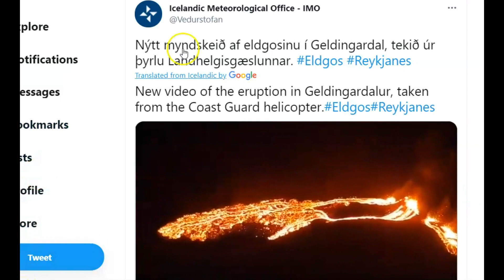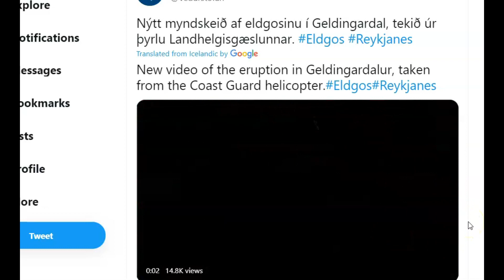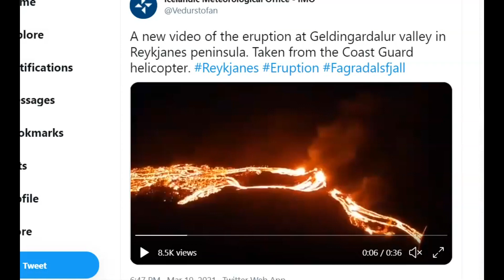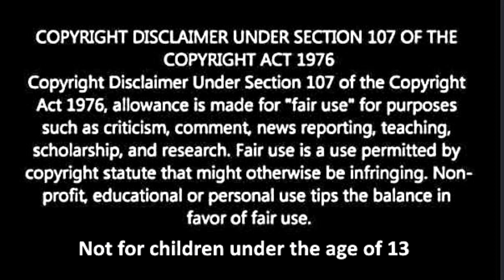Iceland Volcano Eruption Begins, Geldingardalur Valley in Reykjanes Peninsula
The eruption that started in Geldingadalur by Fagradalsfjall is still considered small .

The eruption fissure is about 500 to 700 meters long and the lava that has flowed from there is less than one km in size.

Credit
Google Earth And Twitter